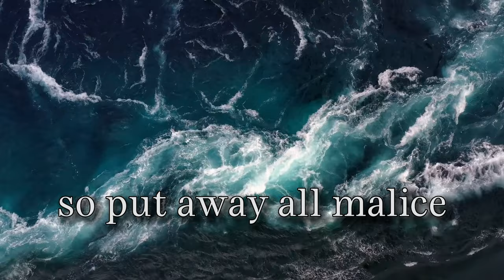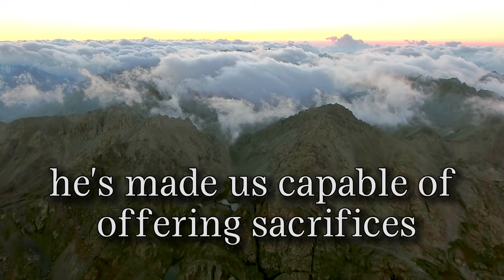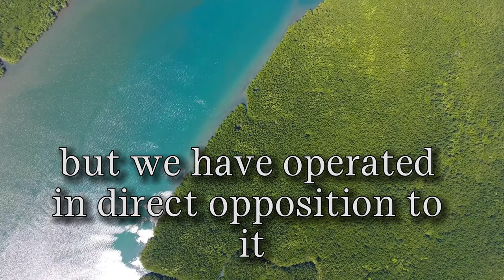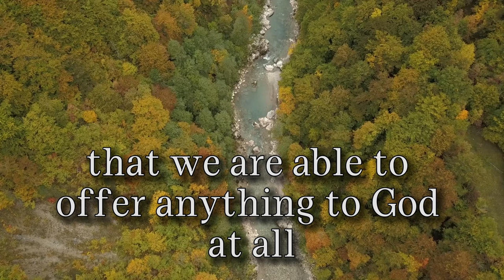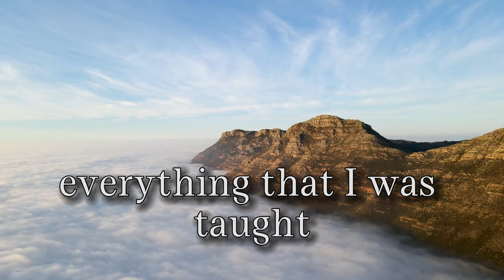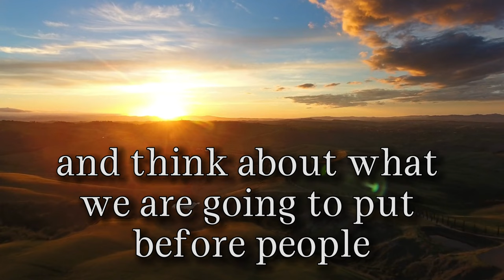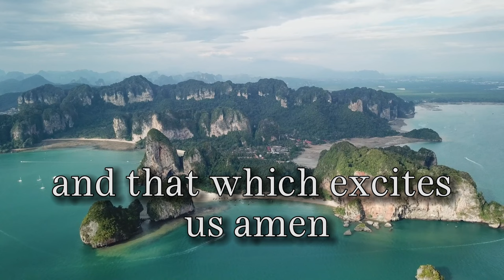Jesus Is Worthy | Sermon Jam | Voddie Baucham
Jesus is worthy of our worship because of who he is and what he has done on our behalf. This should influence Christians as they gather for worship each and every Lord's Day.

1 Peter 2:1-5

So put away all malice and all deceit and hypocrisy and envy and all slander. 2 Like newborn infants, long for the pure spiritual milk, that by it you may grow up into salvation— 3 if indeed you have tasted that the Lord is good.  4 As you come to him, a living stone rejected by men but in the sight of God chosen and precious, 5 you yourselves like living stones are being built up as a spiritual house, to be a holy priesthood, to offer spiritual sacrifices acceptable to God through Jesus Christ.

Jesus Is Worthy  --  Voddie Baucham

Voddie Baucham Sermon

Original Sermon: The Need for Reformation in Evangelical Ecclesiology